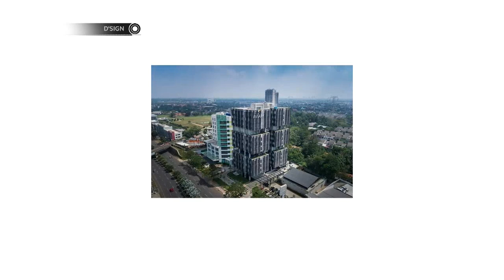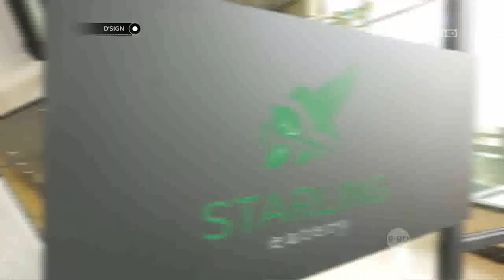D'SIGN - Industrials Kubah Burung